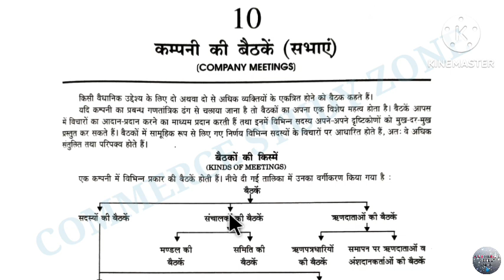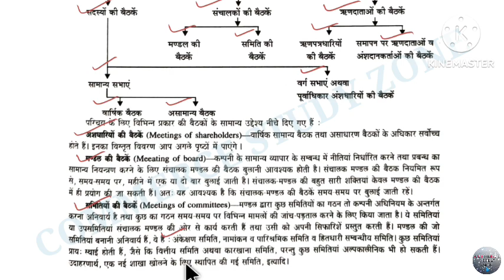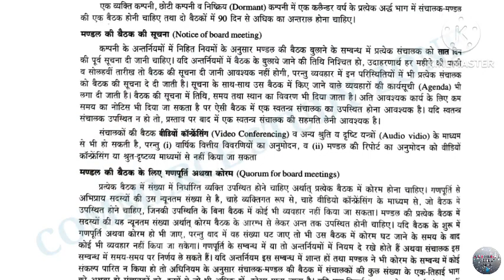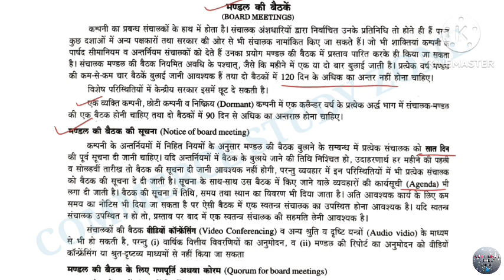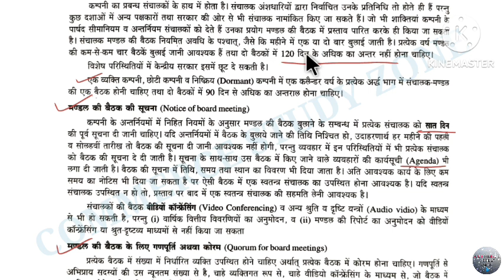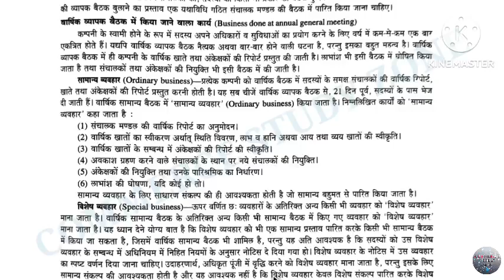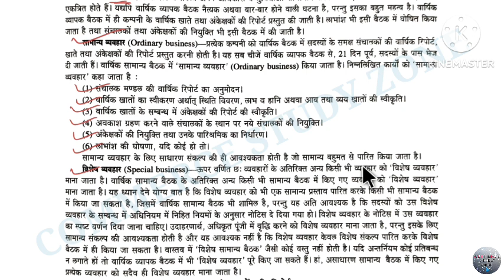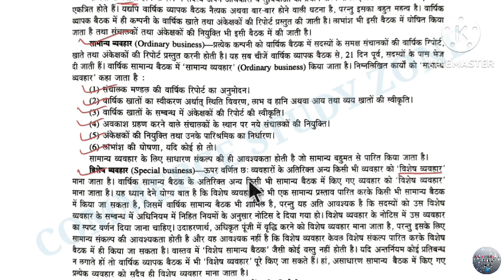18 Company Meetings, Directors Meetings, Shareholders Meetings |Company Law and Secretarial Practice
Company Meetings| Company Law | Company Law and Secretarial Practice

Company meaning, definition and characteristics,
bcom Company Law,
company law lectures,
company law bcom 2nd year,
company law in Hindi,
company law bcom 5th semester,
company law bba,
company law chapter 1,
companies act,
companies act 2013,
companies act 2013 cma inter,
companies act ca foundation,
companies act revision,
companies act bba,
companies act chapter 1,
companies act definition,
company act 2013 definition,